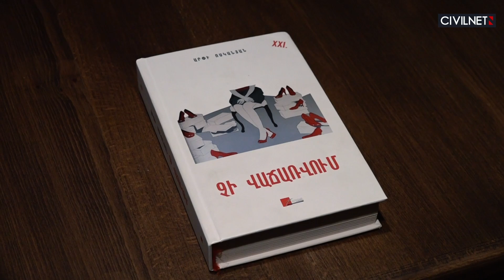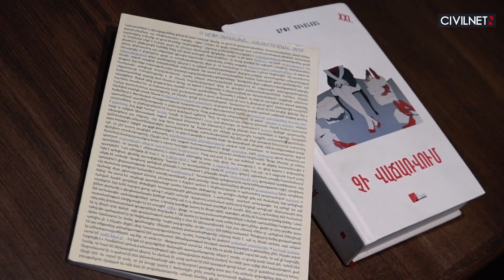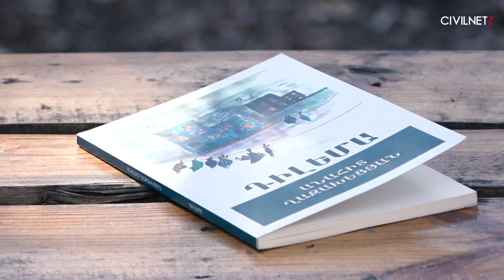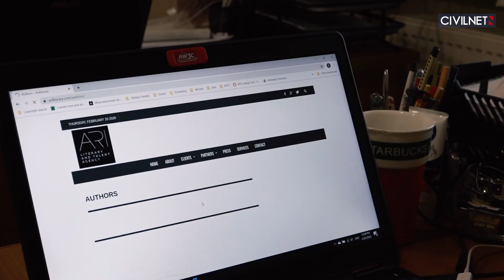Արդի հայ գրականություն․ կին գրողներ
Հայաստանում ստեղծագործող Արփի Ոսկանյանը, Հասմիկ Սիմոնյանը, Անահիտ Ղազախեցյանը և գրական գործակալ Արևիկ Աշխարոյանը ՍիվիլՆեթի հետ զրույցում խոսում են կանանց գրականության, նրանց նկատմամբ խտրական վերաբերմունքի մասին, պատմում, թե ինչի մասին են գրում իրենք։